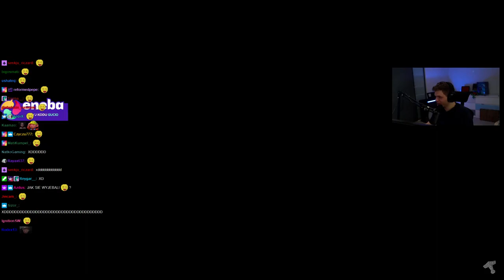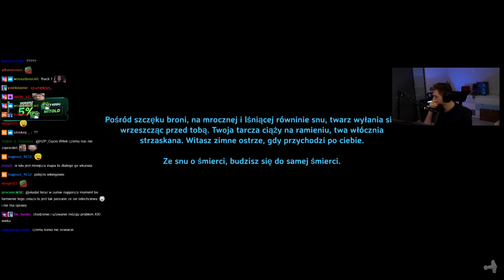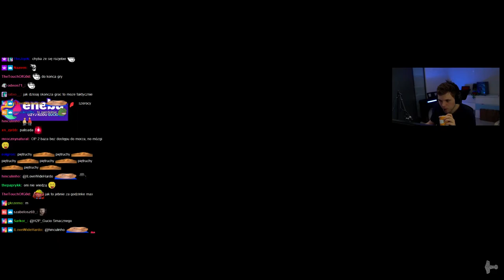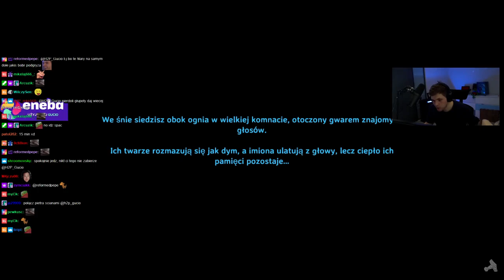H2P_GUCIO I DELORD OGRYWAJĄ VALHEIM | CAŁY VOD 3.1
Gutek w towarzystwie Delorda przemierza mistyczne rejony świata nordyckich bogów. Zapraszam do oglądania, warto!

Jeżeli się spodobało to zostaw like i suba! :)